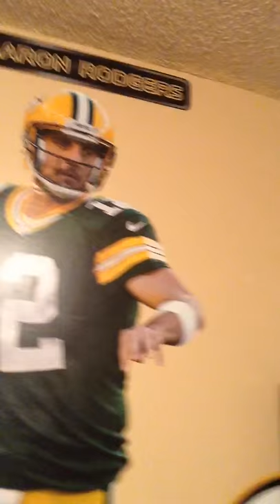Alpha Phantom! (Vlog)